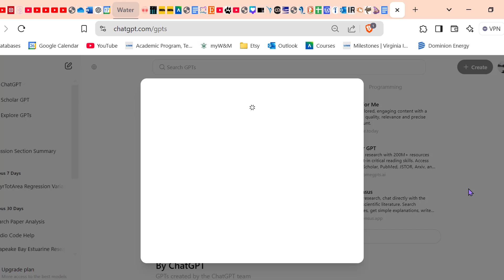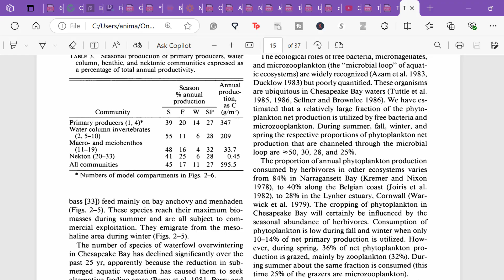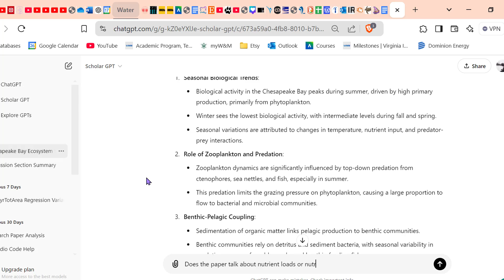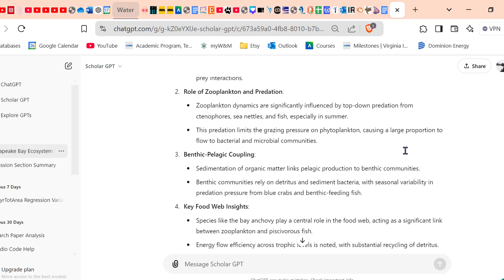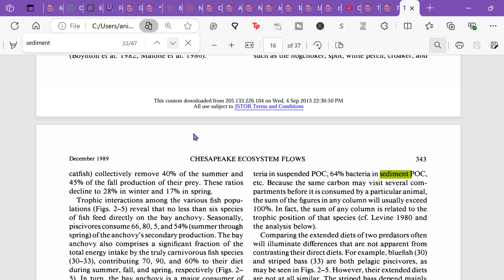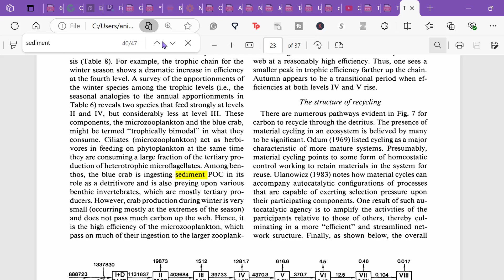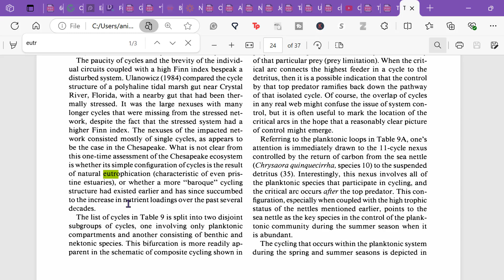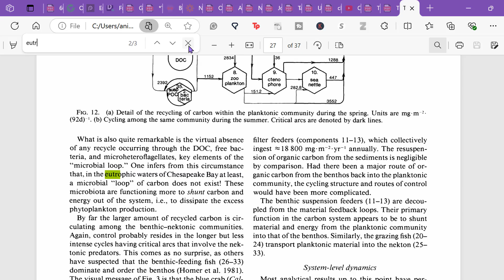How I Use ScholarGPT for Literature Reviews & Essays | Thesis Survival Guide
This is how I use ScholarGPT for my literature reviews and essays in graduate school! If you found this helpful, be sure to follow and like so I know to make more videos like this in the future. If you have any questions, let me know below!